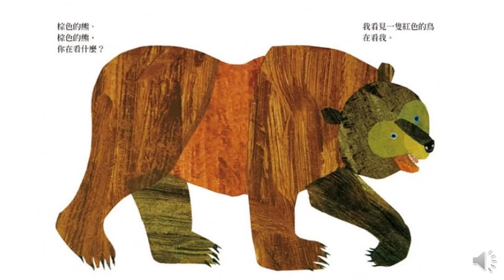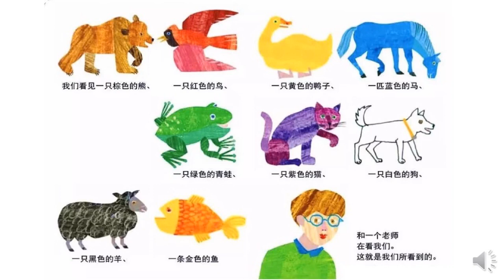《棕色的熊》 音乐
音乐 + 绘本
小朋友可以边看，边为《棕色的熊》配音。